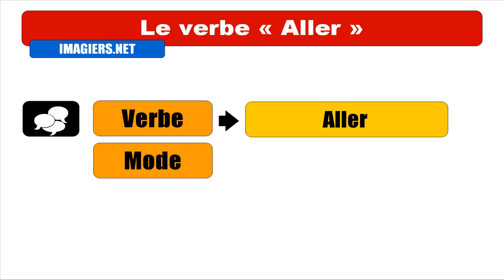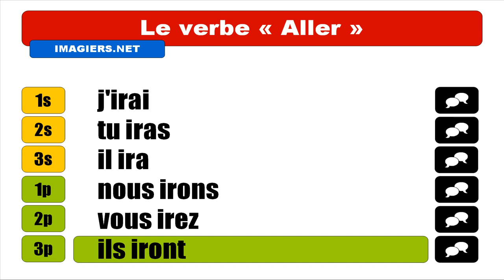FRENCH VERB CONJUGATION = Aller = Indicatif Futur simple